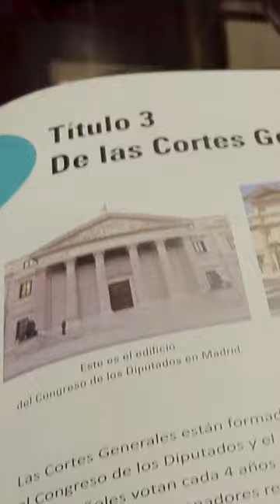La Constitución, un texto accesible para todos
Conocer y comprender el contenido de la norma fundamental del Estado es un derecho de todos. Y por ello, la Constitución de 1978 también está editada en diferentes formatos accesibles para las personas con discapacidad. Entre ellos se pueden destacar un audiolibro, leído por Rafael Taibo, una ejemplar en Braille editado por la ONCE, o una adaptación a lectura fácil editada por el Gobierno en 2015 en colaboración con Plena Inclusión.